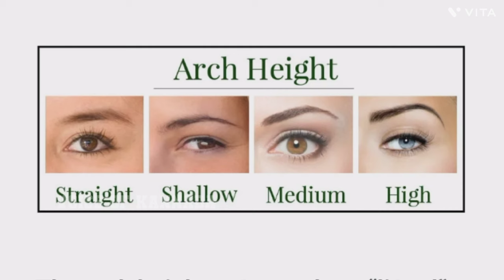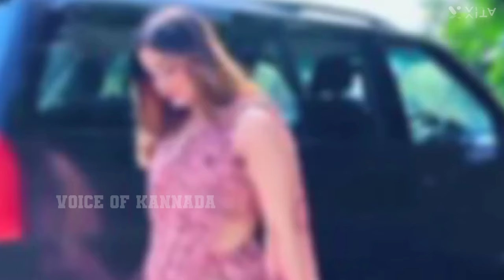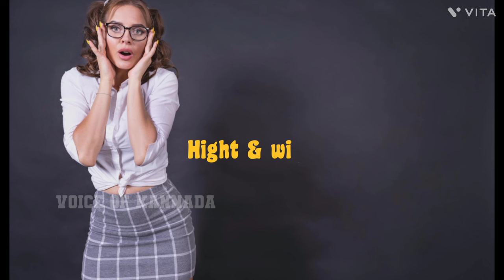10 Things Men notice first in women | mens psychology | love tips kannada | facts about men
ಹುಡುಗಿಯರು ಗುಡುಗರಲ್ಲಿ ಯಾವ ವಿಷಯ ಗಳನ್ನ ಗಮನಿಸುತ್ತಾರೆ ಎಂದು ತಿಳಿದುಕೊಳ್ಳಬೇಕು ಎಂದು ಇದ್ದರೆ ಕಾಮೆಂಟ್ ಅಲ್ಲಿ ತಿಳಿಸಿ. 😊😊